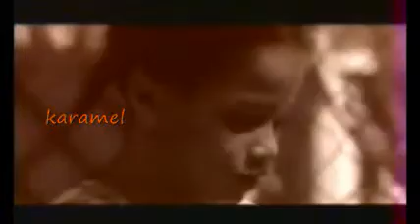GILLES FLORO "karamel" ZOUK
version remastérisée